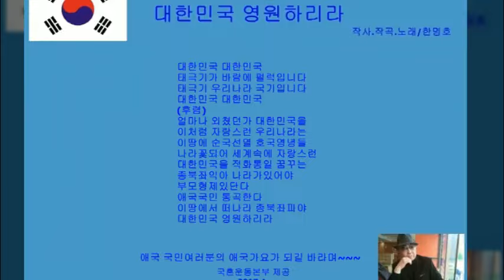대한민국 영원하리라 작사작곡 노래 한명호 국혼운동본부 제공